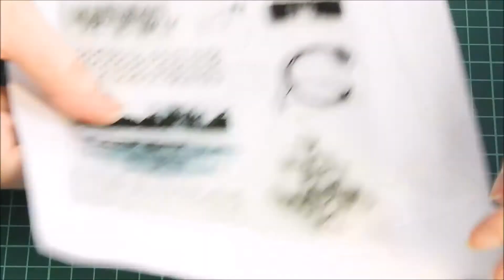Tuto carterie Carte anniversaire sepciale Stamp'Up 4#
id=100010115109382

Je filme avec mon: Nikon Coolpix B700
Je réalise mes montages avec : Movie Maker

Mise en ligne des viedos : Du Lundi Mercredi Vendredi dés 10h

N'hésitez pas à vous abonné à ma chaîne si  sa vous plais et a partager et cliquer sur la petite cloche pour ne manquer à aucune de mes vidéos. Bisous Bisous 😘😘